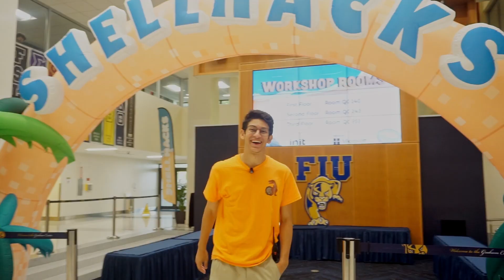What is ShellHacks?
ShellHacks the largest diversity collegiate hackathon in the United States with over 1400 students from diverse backgrounds looking to build and network.

Credit to Coral Miniel for making this amazing video!